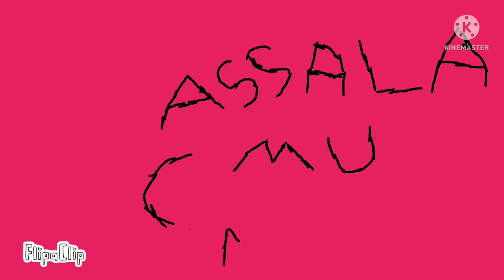Assalamualaikum Brother And Sister